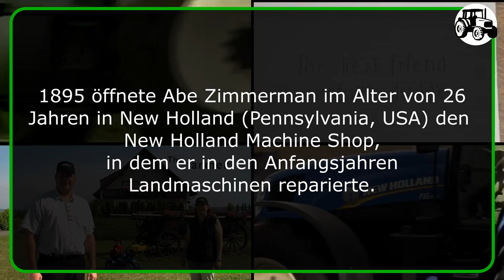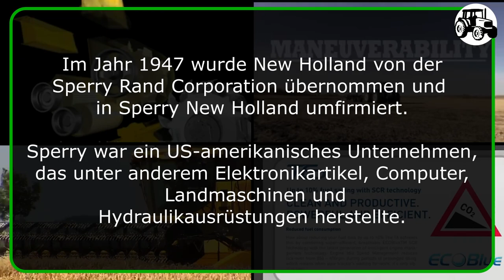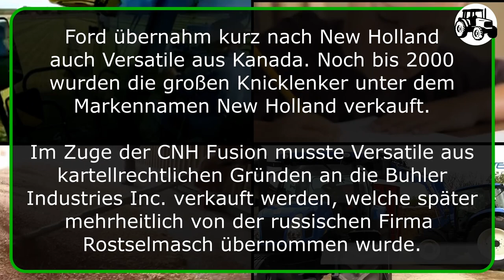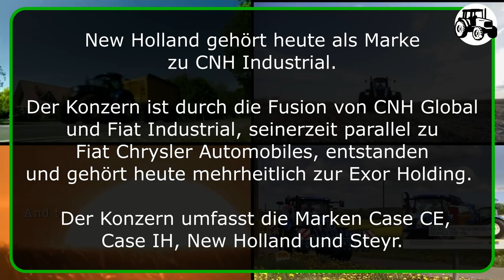10 Fakten über... New Holland 🚜 | Neue Rubrik! 🌱 Lost Episode - Ohne Kommentar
10 Fakten über... New Holland 🚜 | Neue Rubrik! 🌱 Lost Episode - Ohne Kommentar
Landtechnik - Gestern, Heute, Morgen

Bei mir findet Ihr fast täglich neue Videos rund um Landtechnik, Traktoren und andere Maschinen. Gerade die alten Werbefilme haben es mir angetan, daher versuche ich alle möglichen Filme der unterschiedlichen Hersteller für Euch zusammenzutragen.

Liken und teilen nicht vergessen :)
Alle Traktorhersteller, die man kennt und die man nicht kennt:

    Aebi
    AGCO
    Allgaier
    Allis-Chalmers
    Allis-Gleaner-Corporation
    Belarus
    Case IH
    Caterpillar
    Claas
    David Brown / J.I. Case
    Deutz-Fahr
    Eicher
    Fahr
    Fendt
    Fiat / Fiatagri
    Ford
    Fordson
    Fortschritt
    Hanomag
    Hürlimann
    IFA
    IMT
    International
    Kirovetz
    Kubota
    Lamborghini
    Landini
    Leyland / Marshall / Nuffield
    MAN
    Massey Ferguson
    Mc Cormick
    Mercedes-Benz
    New Holland
    Porsche
    Renault
    Same
    Schlüter
    Steyr
    Universal / UTB
    Ursus
    Valtra
    Valmet
    Versatile
    Volvo
    Zetor / ZTS

Alle Landmaschinenhersteller, die man kennt und die man nicht kennt:

    AGCO
    Agrifac
    Agrio
    Agrostroj Pelhřimov
    Ålö Holding AB
    Amazonen-Werke
    Antonio Carraro
    ARBOS
    Argo
    AS-Motor
    AVR
    B. Strautmann & Söhne
    Bernard van Lengerich
    Big Dutchman
    Bobcat Company
    Bucher Industries
    Challenger Equipment
    Charkower Traktorenwerk
    Claas
    CNH Industrial
    Dammann
    DeLaval
    Deutz-Fahr
    Dieci
    Exel Industries
    Faresin Industries
    Feber
    Fella-Werke
    Fendt
    Fliegl
    Fortuna
    Fricke-Gruppe
    GEA Farm Technologies
    Geringhoff
    Gleaner
    Gomselmash
    Grégoire-Besson
    Grimme
    Hans Brantner & Sohn
    Heavy Equipment Production Company
    Holmer
    Horsch
    Iran Combine Manufacturing Company
    Iseki Nōki
    John Deere
    Joskin
    Kirowwerk
    Köckerling
    Kongskilde Industries
    Kramer
    Krone
    Kubota
    Kuhn
    Kŭmsŏng
    Kverneland
    Landini
    Laverda
    Lely
    Lemken
    Lindner
    Maschio Gaspardo
    Massey Ferguson
    Minski Traktorny Sawod
    MULAG Fahrzeugwerk
    New Holland
    Pellenc
    Ploeger
    Pol-Mot
    Pöttinger
    Pronar
    Rabe Agri
    Rasspe
    Rauch
    Reformwerke Wels
    Ropa
    Rostselmasch
    Salzkottener Maschinenbau
    Sampo Rosenlew
    Sauerburger
    SDF
    Siloking
    Spudnik
    Stoll
    Ursus
    Väderstad
    Valpadana
    Versatile
    Vervaet
    Vogel & Noot
    Vredo
    Weidemann
    Welte Fahrzeugbau
    Wielton
    Wintersteiger
    Zasław
    Zoomlion

Alle Landmaschinen, die man kennt und die man nicht kennt:

    Abschiebewagen
    Ackerwalze
    Ballenpresse
    Ballensammelwagen
    Ballenwickelgerät
    Balkenmäher
    Beregnungsmaschine
    Brennholzsäge
    Bulldog
    Butterfass
    Cambridgewalze
    Direktschneidwerk
    Dreschflegel
    Dreschmaschine
    Drillmaschine
    Düngergabel
    Düngerstreuer
    Egge
    Einachsschlepper
    Elastrator
    Feldspritze
    Feldhäcksler
    Fräse
    Freischneider
    Frontlader
    Furchenstock
    Futtermischwagen
    Getreidetrocknung
    Getreideschwinge
    GPS - Global Positioning System
    Großpackenpresse
    Grubber
    Güllefass
    Güllepumpe
    Güllemixer
    Gurkenflieger
    Gülleseparator
    Hacke
    Hackstriegel
    Hakenpflug
    Heu- und Erntegutförderer
    Heugabel
    Heulader
    Heuschwanz
    Heutrocknung
    Heuwender
    Holzspalter
    Hungerharke
    Häcksler
    Hopfenabreißgerät
    Kantring
    Kartoffellegemaschine
    Kartoffelvollernter
    Kartoffelroder
    Kegelspalter
    Kettensäge
    Klappgreifer
    Kornschwinge
    Kreiselmäher
    Kreiselwender
    Ladewagen
    Mähbalken
    Mähdrescher
    Mähmaschine
    Mähwerk
    Melkbecher
    Melkmaschine
    Melkstand
    Mistgabel
    Miststreuer
    Motorsense
    Mulcher
    Maishäcksler
    Packer
    Pflanzmaschine
    Pflug
    Räderpflug
    Rechen
    Reissetzmaschine
    Rübenreinigungslader
    Rübenroder
    Saatbeetkombination
    Sämaschine
    Scherglied
    Schlepper
    Schüttelmaschine
    Schwader
    Schwadmäher
    Schwadverleger
    Seilwinde
    Sense
    Setzmaschine
    Sichel
    Siloblockschneider
    Siloverteiler
    Spaten
    Spreizler
    Sturzbunker
    Teleskoplader
    Traktor
    Transportanhänger
    Trecker
    Trieur
    Traubenvollernter
    Trommelmähwerk
    Tiefenlockerer
    Überladewagen
    Viehtransporter
    Viehtriebrahmen
    Walze
    Wasserpumpe
    Weidelüfter
    Worfel
    Zettwender
    Zinkenrotor